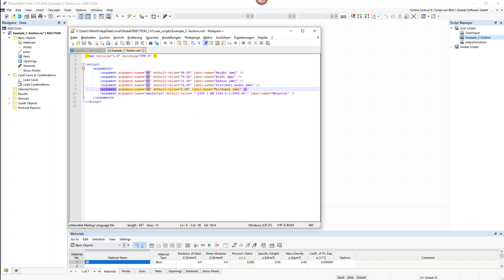Scripts in RSECTION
This video shows the scripting in RSECTION. You can create the geometry, load cases, and internal forces with the help of commands by using the programming language JavaScript.

The best way to explore RSECTION is to simply test it yourself.